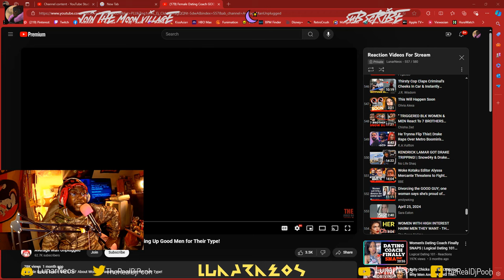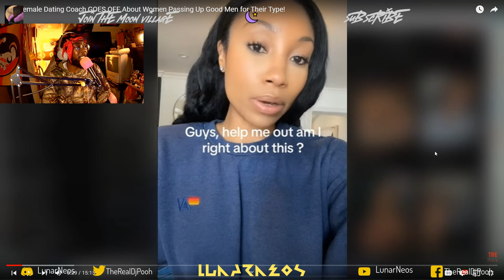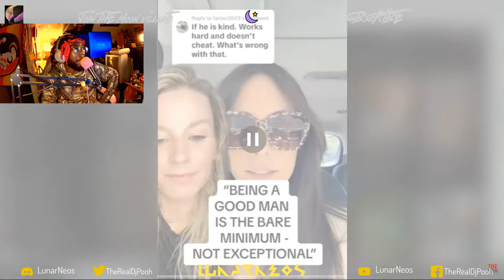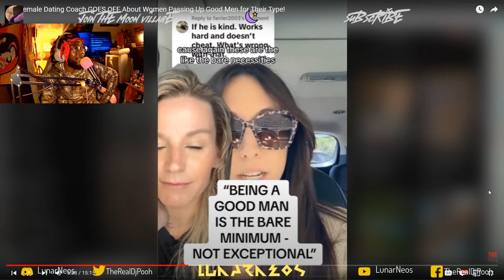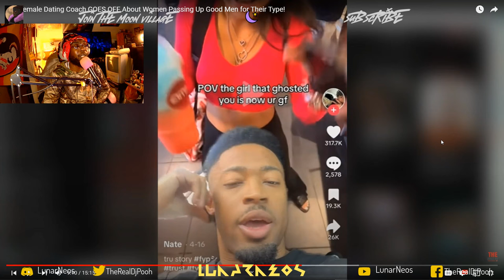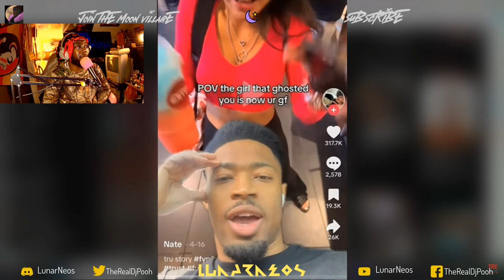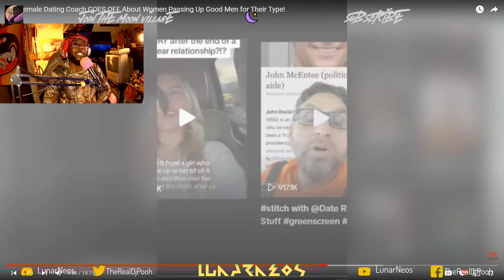"Female Dating Coach GOES OFF About Women Passing Up Good Men for Their Type!"